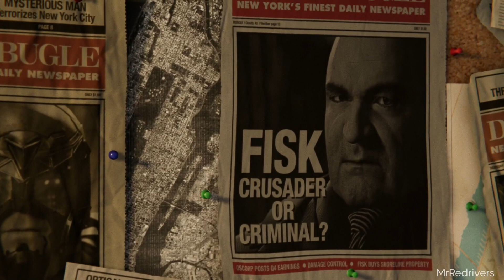Marvel's Spider-Man PS4 - Gameplay Walkthrough Part 1 No Commentary [PS4 Pro]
On the occasion of the release of spiderman ps4, the new game of Insomniac Games, I decided to bring on my channel the first minutes of the new exclusive playstation.
As we know from the news released in recent months on Marvel's Spider-Man the story of this game, was written with the collaboration of Dan Slott and Christos Gage, two screenwriters related to marvel comics for several years.
The Spider-Man PS4 story begins with a 23-year-old Peter Parker, who has been playing our spiderman for about 8 years, the character's past is what we already know, the spider bite happened in the way we all know, as well as the death of Uncle Ben Parker.

As we see from this Spider Man ps4 playthrough part 1 we are immediately called in action as Spiderman to try to fight some criminals, this introduction serves as a tutorial of the game and also leads us to the first boss fight with Kingpin (whose real name is Wilson Grant Fisk), already seen in videos released before the release of the game.

Marvel's spider-man will include several villains, including shockers, mister negatives, scorpions, vulture, electro, rhino, kingpin, silver sable, norman osborn, in addition to these we will certainly find unannounced villains, including a mysterious character who has been announced during the e3 2018 demo of spider-man ps4.

This spider-man ps4 gameplay walkthrough part 1 no commentary obviously serves as an introduction to the game world and contains spoilers, even if small on the plot of the game. I will load the other parts of the walkthrough only if this video will be fine, uploading a single installment requires several hours of work, if you like the video then leave a liking.

The Spider-Man PS4 Gameplay Walkthrough no commentary was recorded on a PS4 Pro with a resolution of 1080p, recorded with an elated HD game capture that allows a maximum of 30fps, for budget reasons I can not afford the new version for the moment, Part 1 of this Gameplay Walkthrough is no commentary so you can better follow the story of this fantastic game.

Clarification:
I'm not a native English speaker, so I might have some difficulties playing a game all in English, but I hope I can complete this playthrough without too much difficulty, I hope I play well and enjoy the gameplay.